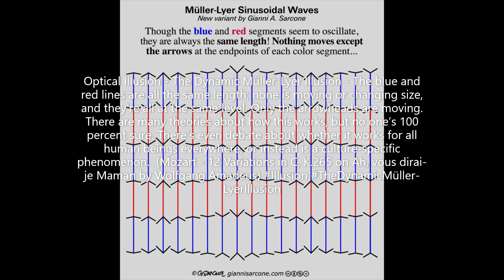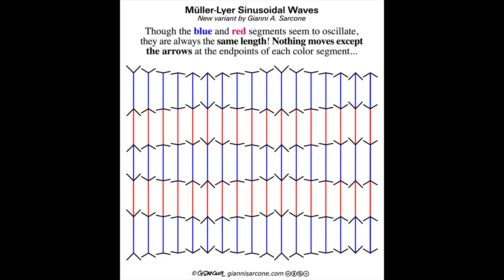Optical Illusion - The Dynamic Müller-Lyer Illusion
Optical Illusion - The Dynamic Müller-Lyer Illusion - The blue and red lines are all the same length; none is moving or changing size, and they’re all at the same level. Only the arrowheads are moving. There are many theories about how this works, but no one’s 100 percent sure. There’s even debate about whether it works for all human beings everywhere, or instead is a culture-specific phenomenon.  (Mozart - 12 Variations in C, K.265 on Ah, vous dirai-je Maman by Wolfgang Amadeus) Illusion TheDynamicMüller-LyerIllusion